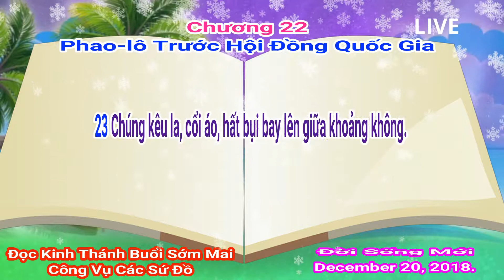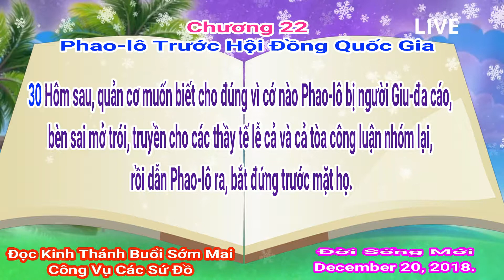CVCSĐ Chương 22 Phao lô Trước Hội Đồng Quốc Gia